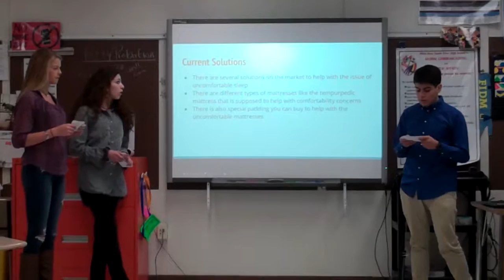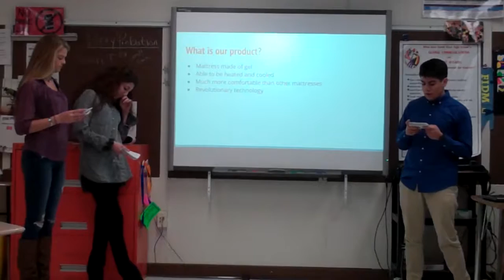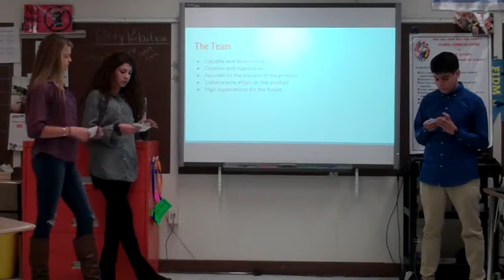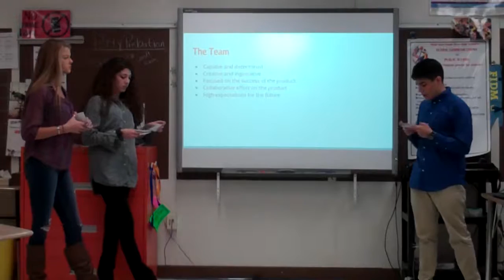Business Concept - Gell Mattress - Chris C Maddie B Maria S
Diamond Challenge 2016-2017